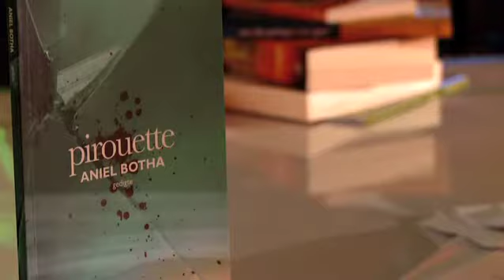FUNKSIE | ATKV Woordveertjies 2013